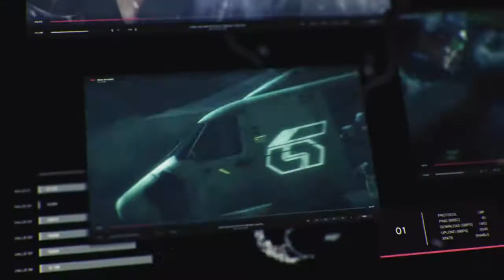TEKKEN™7 Kazuya - Gameplay